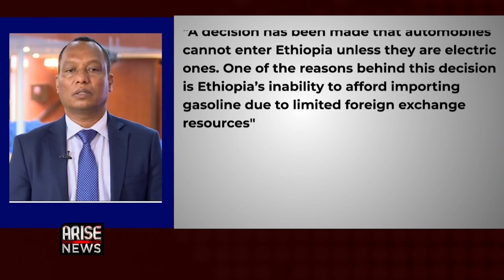‘Japa’ Is Not Bad, Nigeria Needs To Export Talent – Bade Adesemowo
Bade Adesemowo, Chief Technology Officer for Bincom Dev Center, spoke to the Global Business Report about developing Technology skills in Nigeria